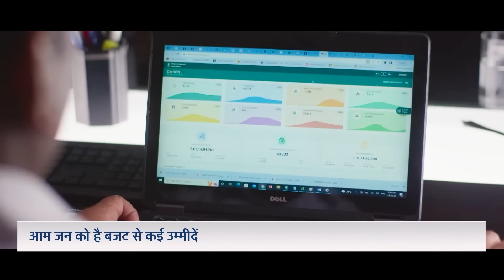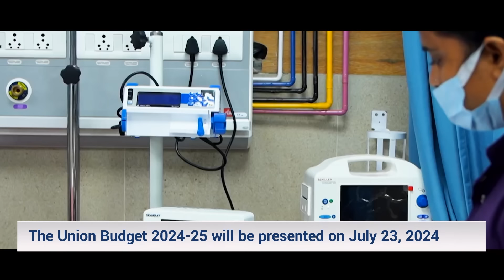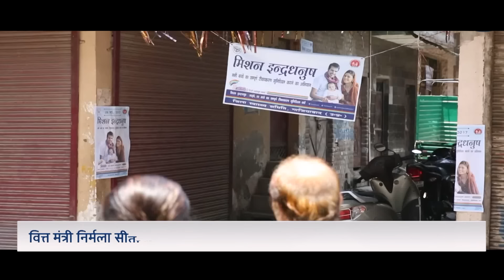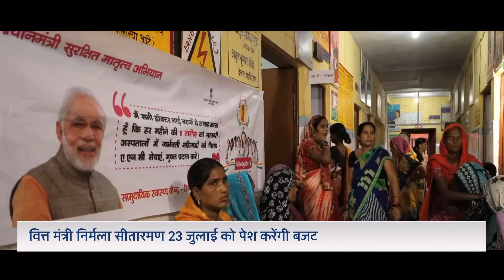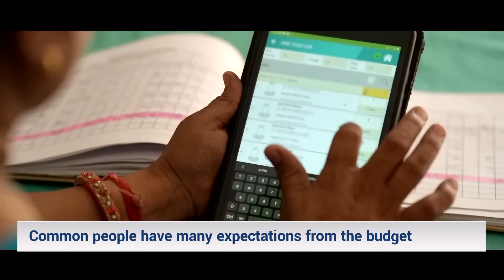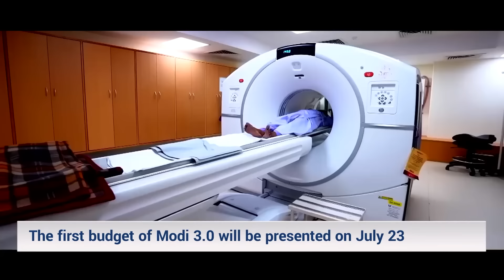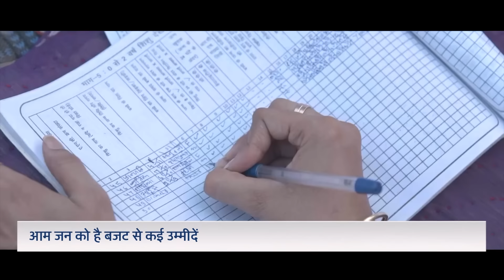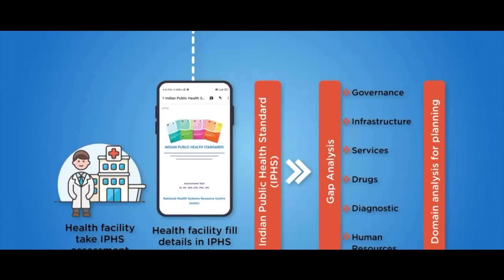Sansad TV Special: Budget Special | स्वस्थ भारत, समर्थ भारत | 16 July, 2024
सभी को बुनियादी स्वास्थ्य सुविधाएं मुहैया कराने के उद्देश्य से सरकार विभिन्न योजनाओं एवं कार्यक्रमों की शुरुआत करती रही है, बजट में विशेष तौर पर इसके लिए अलग से राशि आवंटित की जाती है.  आज इस कार्यक्रम के माध्यम से जानते हैं कि स्वास्थ्य एवं परिवार कल्याण मंत्रालय की क्या प्राथमिकताएं रहीं और उस दिशा में कितनी सफलताएं मिल सकीं।

Producer - Reporter & Voice Over - Priyambara
Video Editor -  Praveen Dorbey